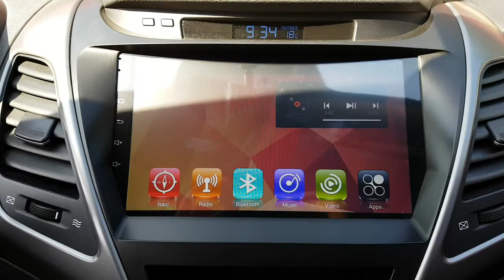2016 AVANTE GU598765